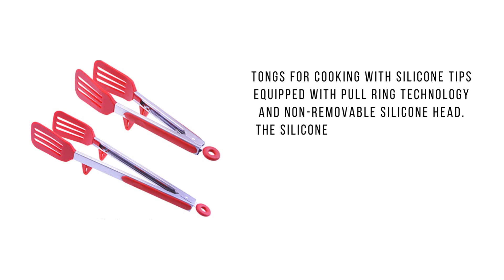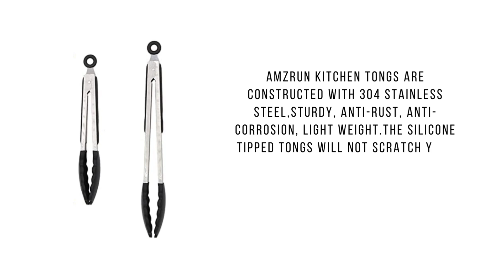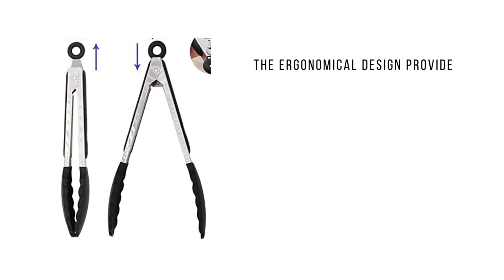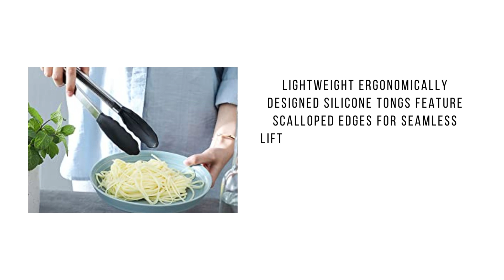Best Cooking Tongs | Cooking Tongs Reviews 2022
Best Cooking Tongs. The BPA free Food-grade non-stick silicone tips are completely hygienic to use, healthy for you and your family, and won’t scratch your non-stick cookware.

01. KITCHENDAO Tongs for Cooking

02. KDTOE Cooking Tongs

03. AMZRUN Cooking Tongs

04. Riveira Tongs for Cooking

05. ALLWIN-HOUSEWARE Cooking Tongs